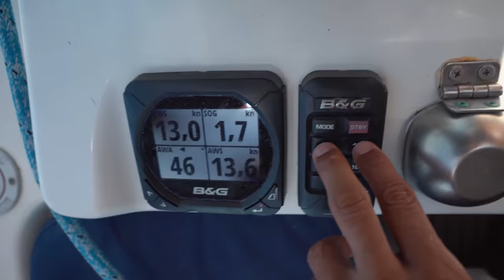We Move Our Tiny House To Green Island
In this episode, encounter my sister and her worst gift for me !

CHAPTERS IN THIS EPISODE:
00:00 : Welcome on the boat
03:31 : Our preparation
06:50 : Jolly Harbour to Green Island
09:12 : My sister's gift!
11:33 : My turtles GoPro fail
15:03 : See you !